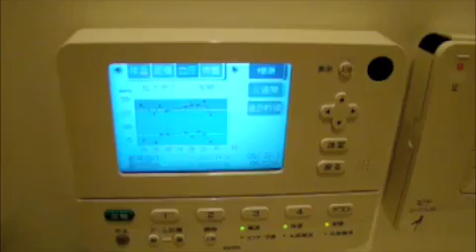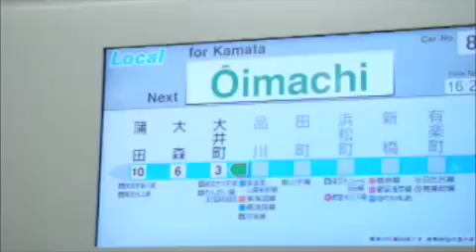BBC Digital Planet 070709 Japan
This week, we're in Tokyo, Japan. Gareth tries out some DIY dentistry on a robotic patient. We're exploring Gundam anime and Japan's love affair with robots. And Gareth checks out an intelligent toilet that measures body temperature and even blood sugar. Leave us your comments!